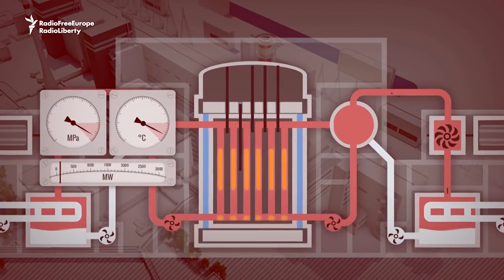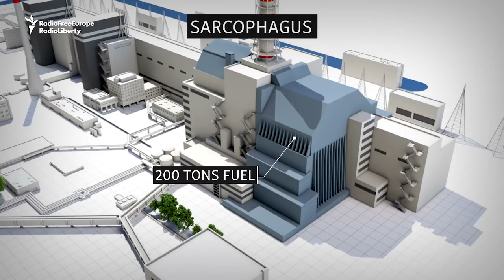The Chernobyl Disaster How It Happened